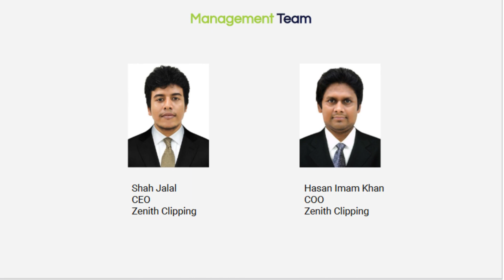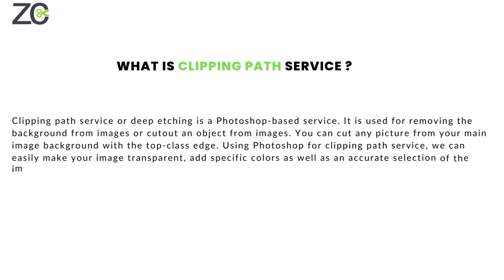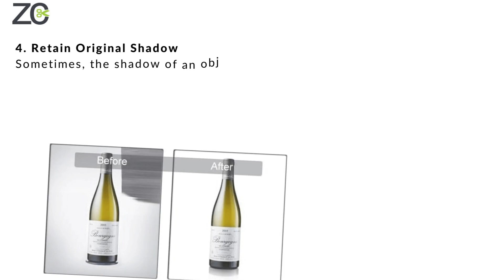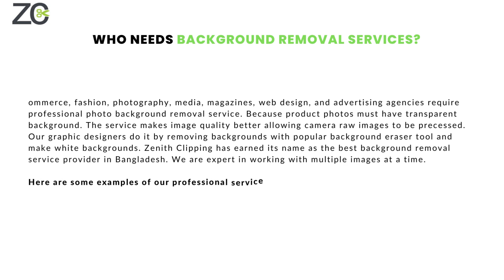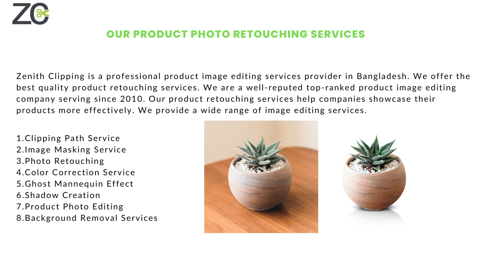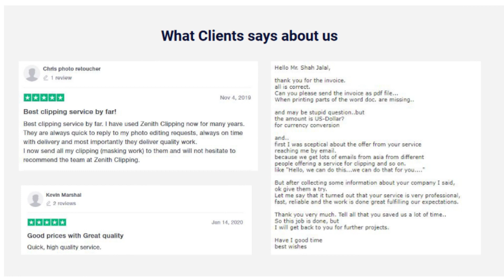Professional Photo Editing Company in Huntsville, AL | Zenith Clipping